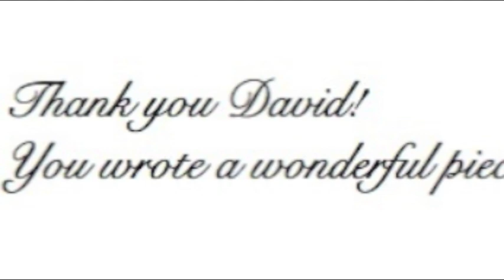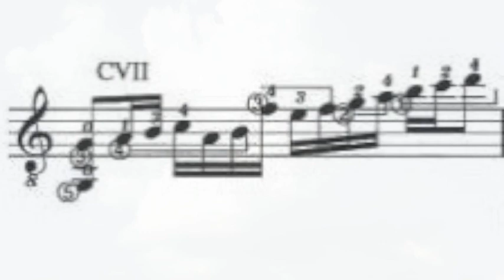Kirschblüte by David Joseph Nann – Sören Alexander Golz – classical guitar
David Joseph Nann composed this wonderful piece for Sören Golz, a young german guitarist.